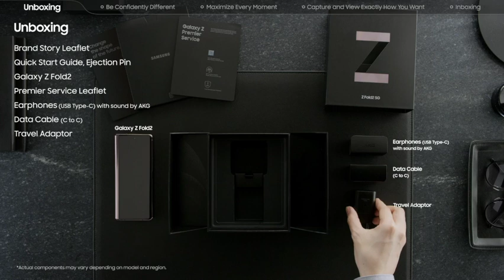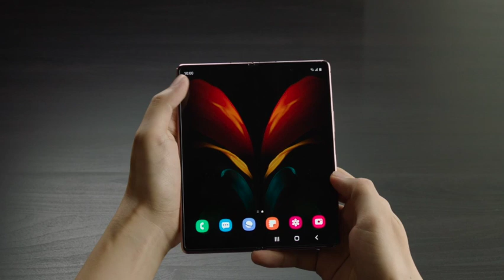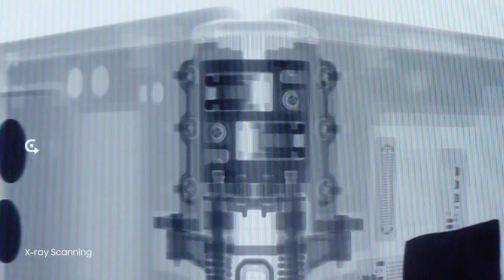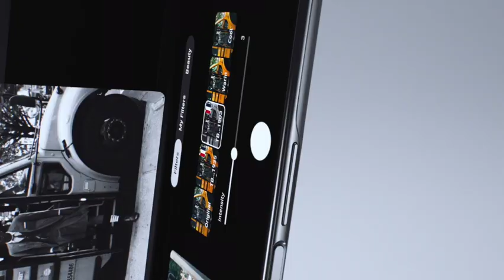Samsung Galaxy Z Fold 2, ma quanto è bello?!?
Dopo il modello del 2019, ecco arrivare l'evoluzione di Samsung Galaxy Fold. Per la nuova versione, è stata aggiunta una Z, per allineare la famiglia dei dispositivi con schermo pieghevole.

Migliorato in tutto, è semplicemente meraviglioso.